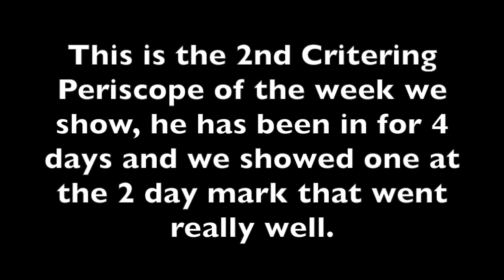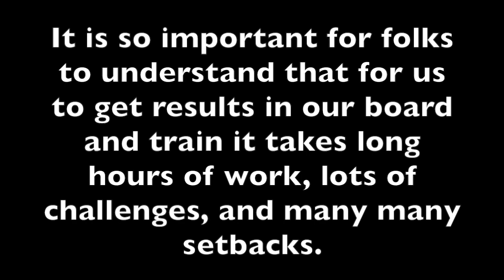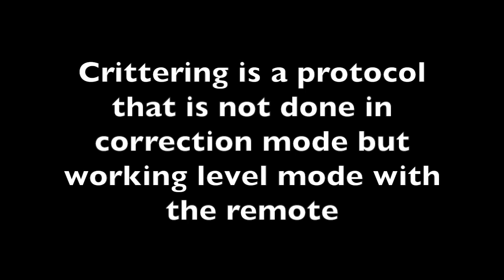Crittering Fail, super intense dog Dog Training Periscope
This is from a live Periscope session, Crittering is a great technique to work dogs through intense reactivity, we do this successfully all the time. This was not one of them. Lots of great info is learned from sessions like this.

Jeff Gellman
Solid K9 Training

FOLLOW ME
Web